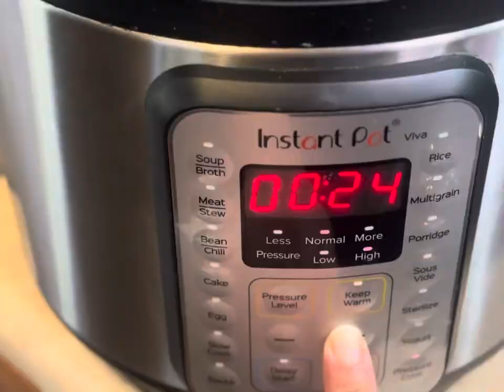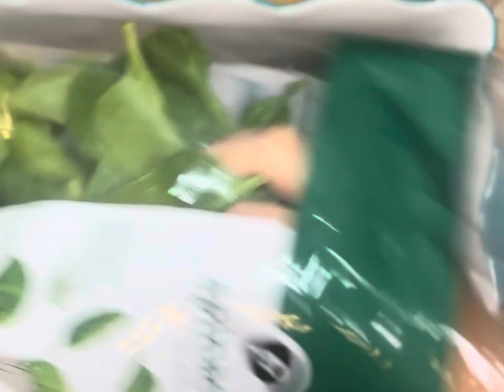Doctor Eats for a week, Healthy & Easy Quick Meal Prep Recipes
Easy and quick recipes for weekly meal prep, budget friendly recipes that are healthy and full of nutrition

Kale & Bean Soup, Stuffed Mushrooms, Enchilada Pie:

-Kale White Bean Soup
1)Add one large spoon full of bouillon to 6 cups of water
2)Add two cans of white beans of choice
3)Add six handfuls of kale to pot
4)Dice turnip into cubes then add to pot
5)Cook for 25 minutes in instapot or 45 minutes on stovetop until veggies tender

-Stuffed Mushrooms
1)Place 4 cups of fresh spinach in mixing bowl
2)Add one cup of marinated artichokes to bowl
3)Scoop 2 spoonfuls of cream cheese into bowl
4)Mix all ingredients together
5)Remove stems from portobello mushrooms
5)Add spinach artichoke mix mushrooms
6) Bake at 375* for 20 minutes

-Enchilada Pie
1)Slice tortillas into strips
2)Add strips to cover bottom of baking dish
3)Layer starting with adding veggie chili
4)Next layer of rice and layer of spinach
5)Pro tip: add canned black beans for even more protein
6) After finishing layering of ingredients, bake at 350 degrees for 20 minutes

Always seek the advice of your physician or other qualified health provider with any questions you may have regarding a medical condition. Never disregard professional medical advice or delay in seeking it because of something you have read or seen on the Site.

The Video Content has been made available for informational and educational purposes only. The content creator does not make any representation or warranties with respect to the accuracy, applicability, fitness, or completeness of the Video Content. The content creator does not warrant the performance, effectiveness or applicability of any sites listed or linked to in any Video Content.